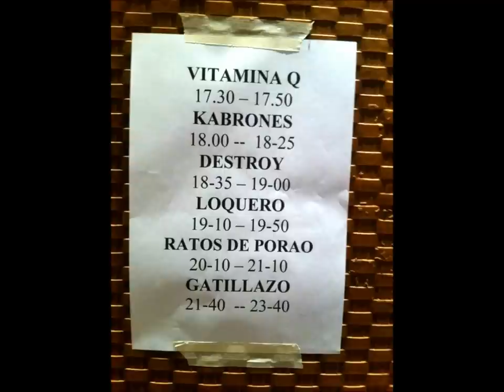Guaskor "Si hay que tocar"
Perlita de punk under under under Argentino